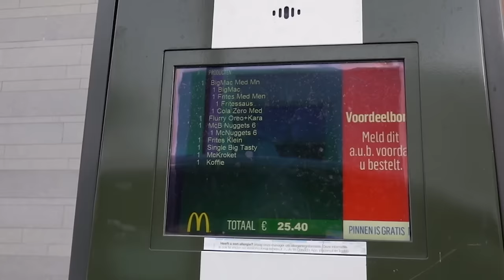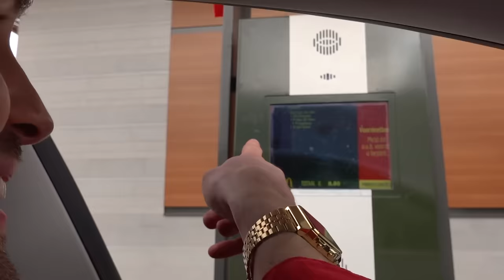ZINGEND BESTELLEN & VERBODEN WOORD IN DE MCDRIVE! *Experiment*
Social1nfluencers
tav Rutger Vink / Furtjuh
Rietlandpark 333
1019 EM Amsterdam